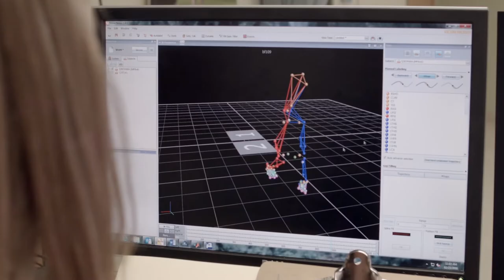Laker Effect The Graduate School Master